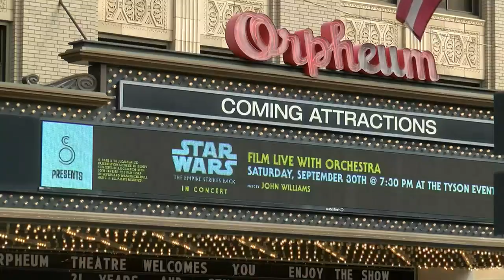Exterior of Sioux City Orpheum undergoing repairs